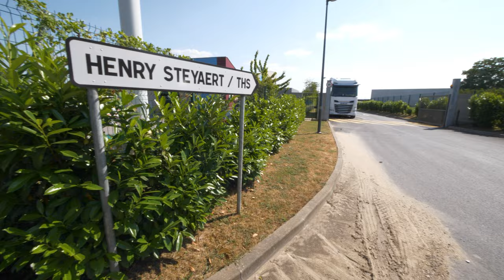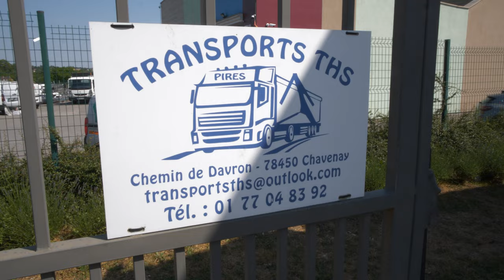LOCATION DE BENNES À SAINT-CYR-L'ÉCOLE: HENRY STEYAERT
Location de bennes (75, 78, 91, 92, 93, 94, 95) : nos prestations
Besoin d’une benne pour transporter des déchets de chantier ou des gravats ? Nous avons le modèle qu’il vous faut. Nous mettons en location des bennes de différentes tailles : 7 m³, 9 m³, 12 m³, 15 m³, 20 m³ et 30 m³. Vous pouvez aussi louer nos engins de chantier et acheter les matériaux dont vous avez besoin pour vos travaux.

Sollicitez-nous également pour des travaux de terrassement, de démolition et d’assainissement.

Nous proposons diverses prestations : location de bennes et d’engins, vente de matériaux, travaux de terrassement et autres